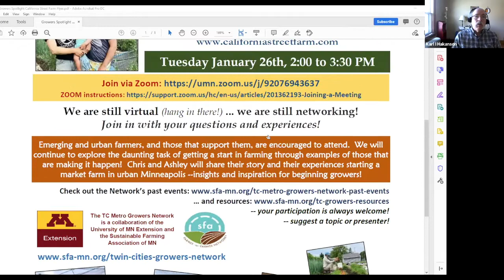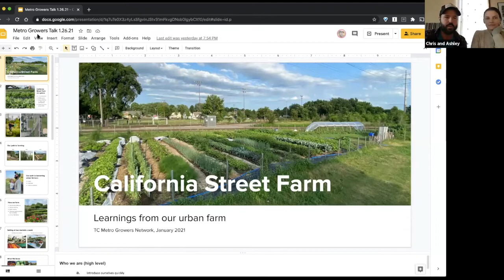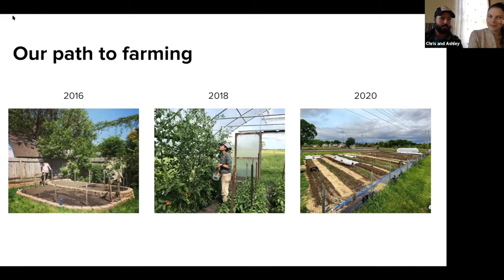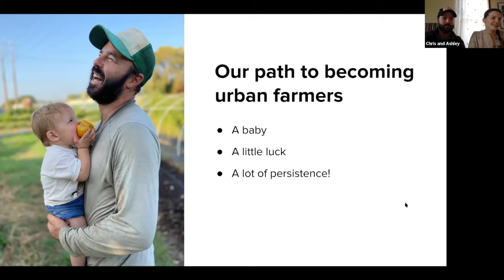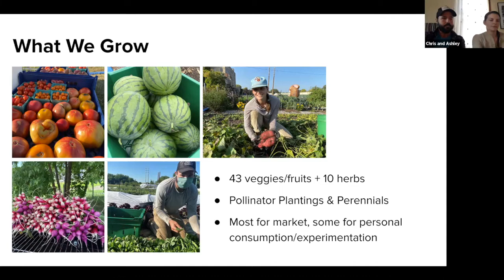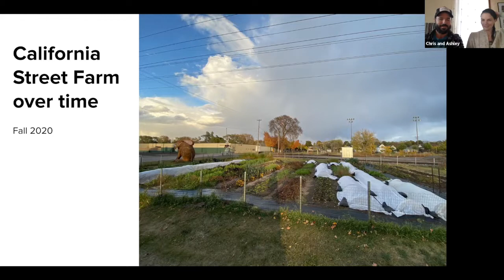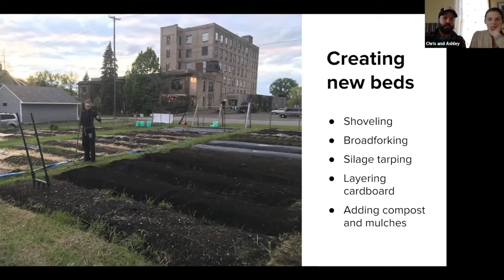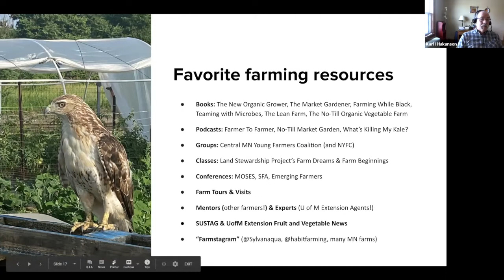Growers Spotlight: California Street Farm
The TC Grower's first get together of 2021 spotlights California Street Farm, a quarter-acre market vegetable farm in NE Minneapolis. Chris and Ashley balance intensive production with no-till and soil-building practices to grow as much as possible while creating a vibrant farm ecosystem. In 2020, they added a Pay-What-You-Can farm stand to make their fresh produce more accessible to the local community. Very cool.

For the full transcript and chat details of this meeting,

The Twin Cities Metro Growers Network is a collaboration between SFA and the University of Minnesota Extension.